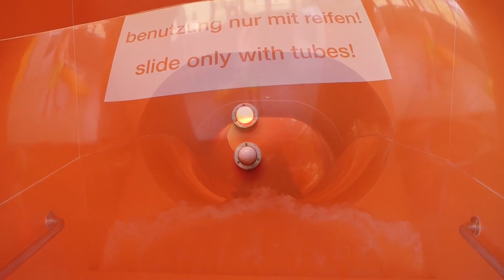XXL Monster Ride :: Reifenrutsche mit Aufwärtsstrecke | Sonnentherme Lutzmannsburg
Onride-Video der Reifenrutsche "XXL Monster Ride" mit Uphill-Passage und Daylight-Effekten in der Sonnentherme Lutzmannsburg, Österreich.